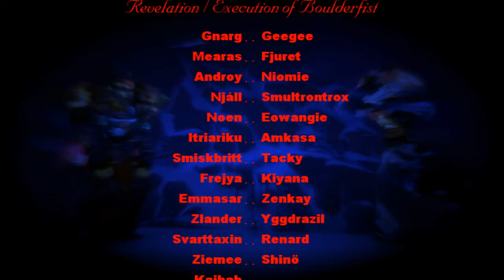Iron Council Hardmode 25 man (HD) - Enhancement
HD! Revelation and Execution doing Iron Council Hardmode 25 man . HD availible.

Player Frejya , revelation-wow.eu